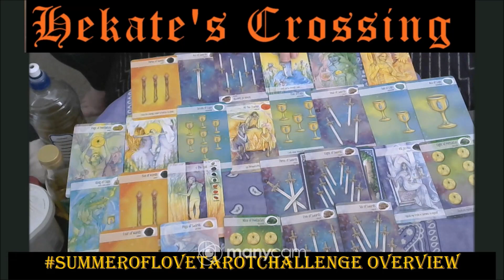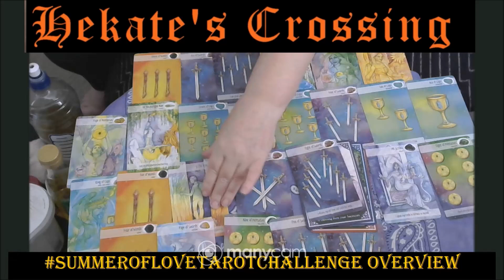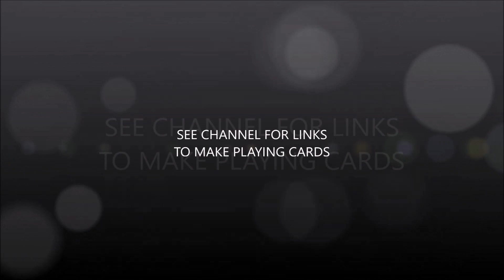Summer of Love Tarot Challenge Overview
Summer of Love Tarot Challenge from  lionharts  for August ...
This looks at the cards I pulled each day and a quick overview